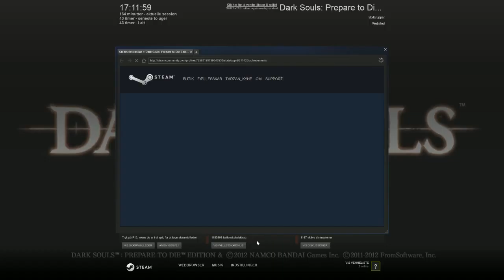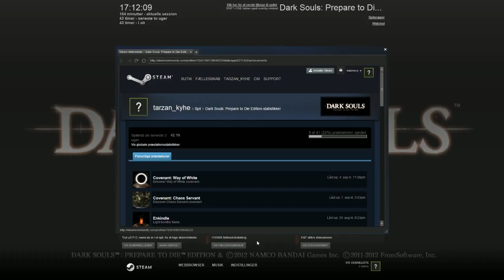dark souls prepare to die edition part 53